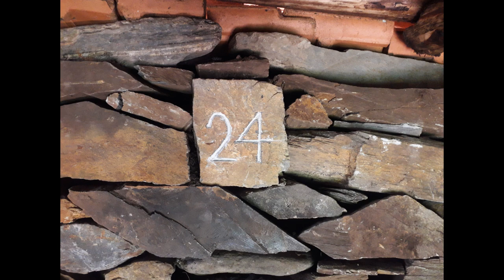Registo da Obra #2024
Este vídeo curto é para mostrar o registo do ano em que foi realizada esta obra. Trata-se de uma parede de suporte de terras que eu fiz, para criar um espaço para arrumos de lenha.
Espero que seja do seu agradio, deixe aquele like para ajudar o canal e comente o que achou deste vídeo, saudações mateiras.